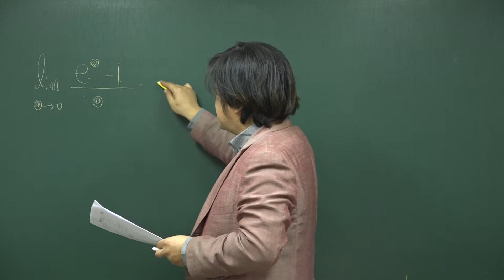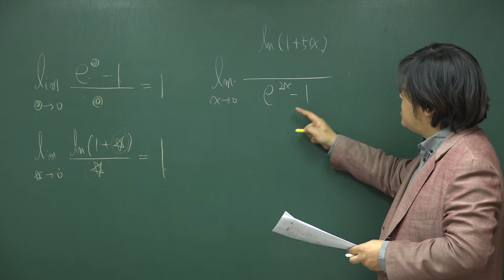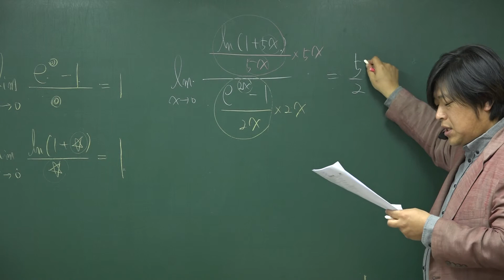[미적분2 지수로그함수] 2018 수능 수학 가형 2번